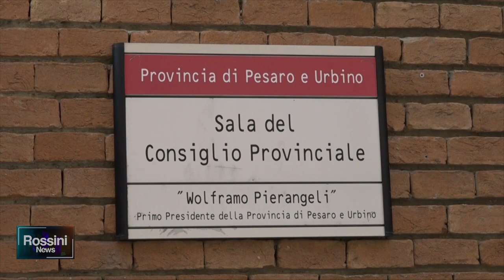POLITICHE DEL LAVORO, AGUZZI: "DALL' EUROPA TANTE OPPORTUNITA'"